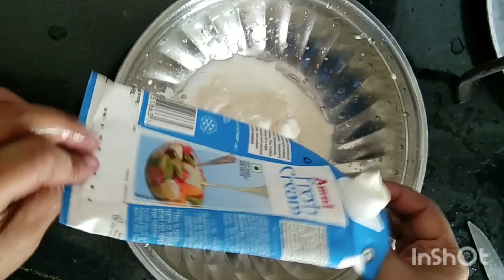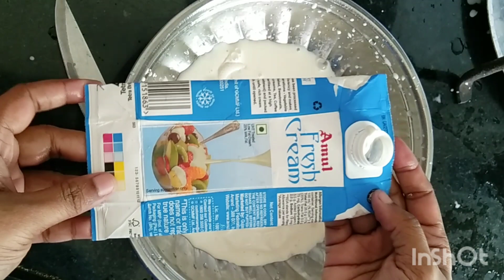Strawberry 🍓 cream with lassi